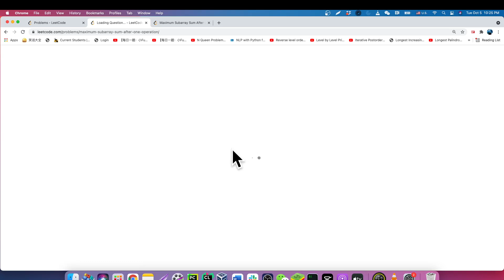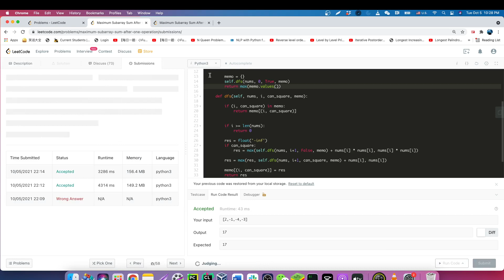1746. Maximum Subarray Sum After One Operation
1746. Maximum Subarray Sum After One Operation